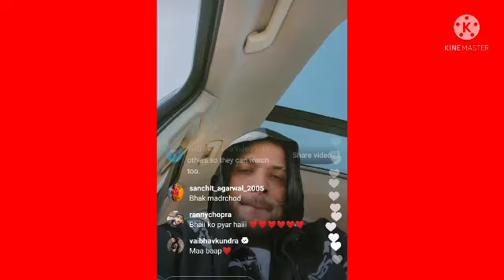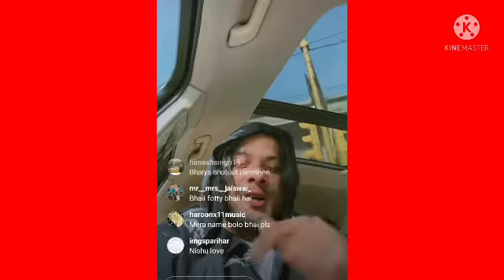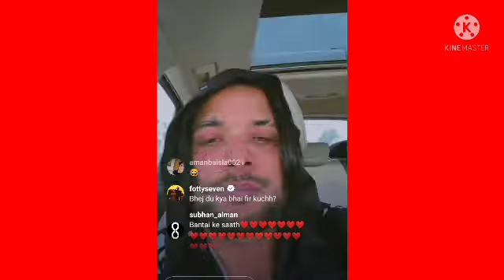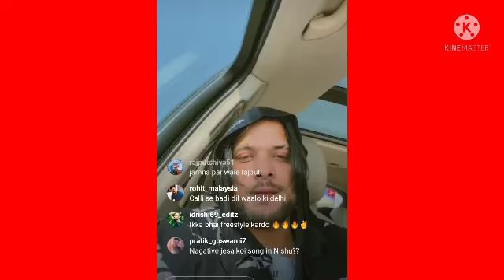IKKA NE GAYA "MA BAP"MC STAN. AND TALKING ABOUT FOTTY SEVEN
HELP ME 🙏🏾.

mc Stan arrested police ,kezzasi live video ,
kezzasi ki fight with mc stan ,mc stan or vardhman arrested ,ladki ne complain kiya police me , Mc stan fight
mc stan interview ,mc stan album all song
emiway bantai
fotty seven diss
rapper live on  Instagram
Instagram live artist
mc Stan latest update
nick l new song
yg400 Instagram live
mc Stan homies live
mc Stan fight beef
deaf new song
sambata new song
hip hop daily update
pune rapper beef
pune rapper live
mc dido new song
vijay dk new song
sambata Diss track
hip hop Diss track Hindi
Hindi rap song
Mumbai rapper
pune  underground rapper live